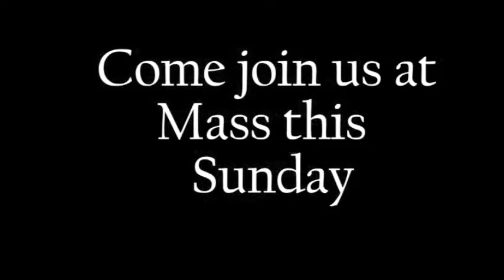Breaking Open the Word -Nov 2, 2015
Breaking Open the Word - 11/2/15
St. Joseph Husband of Mary, Las Vegas
Fr. Adam Kotas